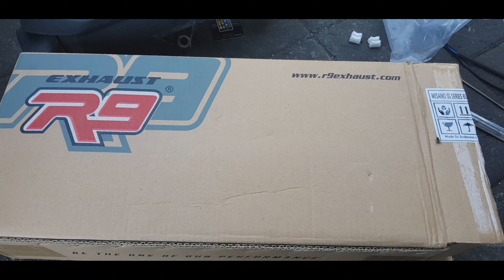PCX 150 , KNALPOT R9 MISANO SS SERIES !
Jadi untuk hasilnya Exhaust R9 ini bass nya enak banget, kelemahan dari pemasangan knalpot ini ada di pegangan knalpot di sisi bawah tidak ada. Jadi supportnya hanya ad 1 dibagian atas saja. Efeknya, ketika dibawa ngebut motor akan terasa beegetar. Jadi solusinya, saya modif dikit untuk buat dudukannya di bengkel las. Hasilnya OK.

Untuk akselerasinya naik 2cc, PCX Standar ini bila baru diFull service  itu kecepatan paling mentok di 116Km/jam saja. Nah setelah menggunakan Knalpot Misano R9 ini naik 2cc alias mentok di 118Km/Jam.

So, bagi yg minat bisa dicoba di Motornya. Suaranya masih enak didenger org, dan tidak cempreng. Siplah.